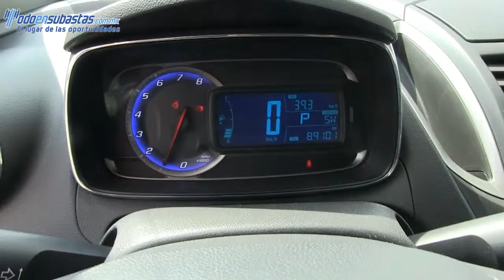147768 Chevrolet / Trax / 2013